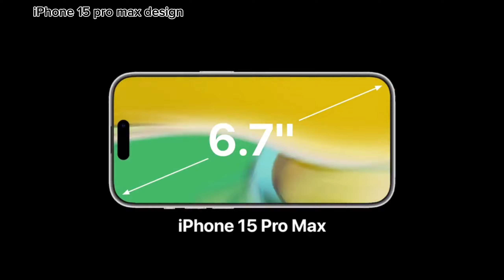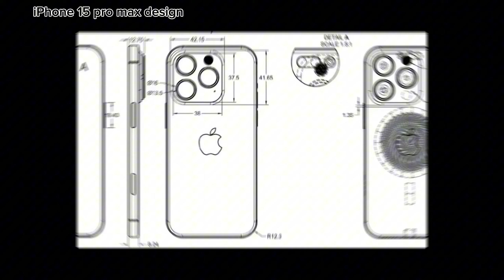i phone 15 pro max trailer and design,